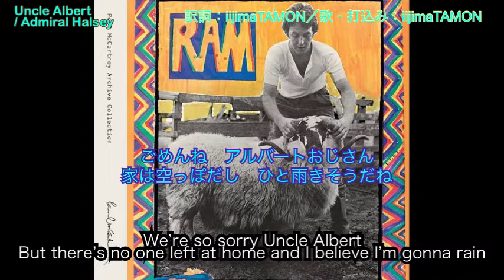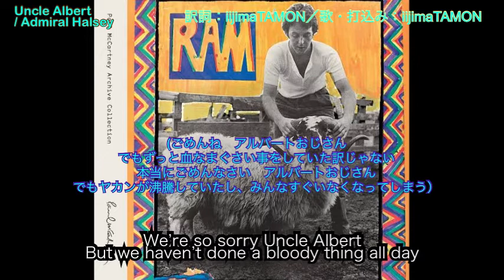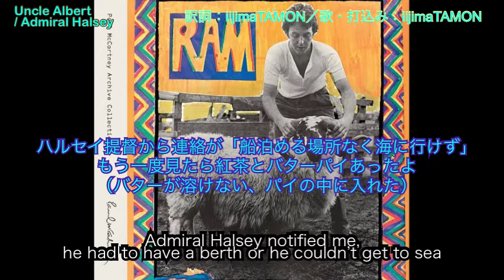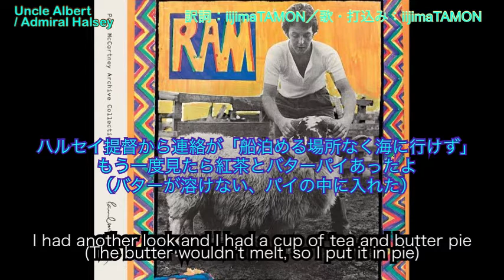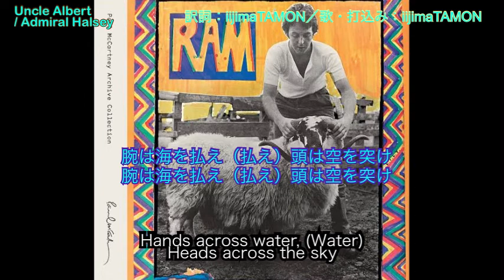Uncle Albert/Admiral Halsey／和訳でひとりビートルズ Beatles in Japanese